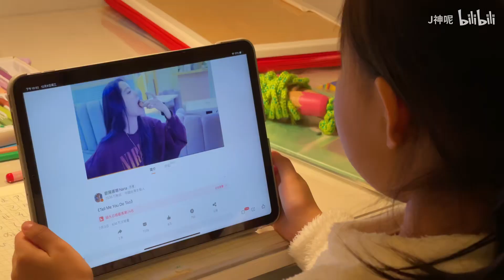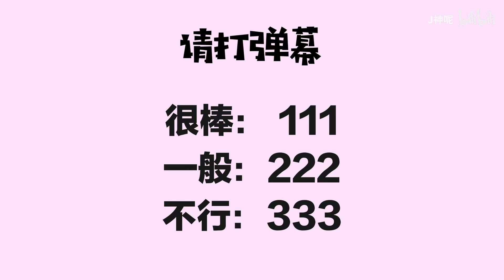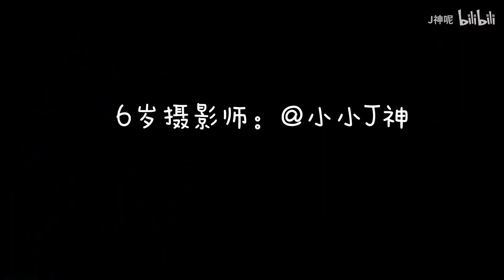花60元💰约小姐姐拍照是什么体验？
小姐姐约吗 （第9集）6岁胶片摄影师：小小J神
使用相机：柯达一次性胶片机 可拍摄27张 内含胶卷   （价值60元左右）
回看之前的节目
第1集：BV1RT4y1g7h5
第2集：BV1ze411p7eR
第3集：BV1Me411W7qP
第4集：BV1WZ4y1W7Bh
第5集：BV1W5411h76S
第6集：BV1Zk4y1y74y
第7集：BV1qV411y78z
第8集：BV1BZ4y1V7d